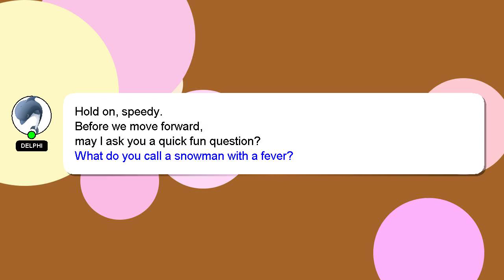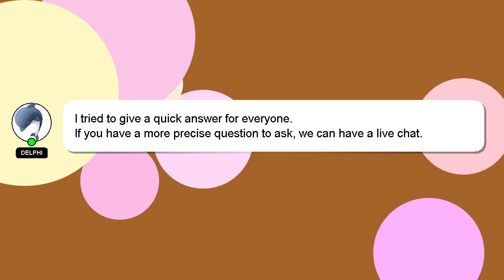How to apply aftershave without spray?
Let me give you a brief introduction of who I am, Hey, I am Delphi. I can assist you in discovering answers to your inquiries. - How to apply aftershave without spray?

I will express my appreciation for your answer by 'hearting' it.

*2 What we are experimenting :*